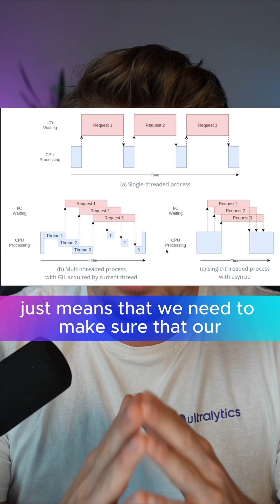Multi-Threaded Inference with Ultralytics YOLO11 in Python | The Safe Way! 🤩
Want to run YOLO inference across multiple threads without errors or slowdowns? This tutorial walks you through thread-safe inference using the Ultralytics Python package. You'll learn what it means, why it matters, and how to implement it properly, complete with real-world analogies and clean Python code.